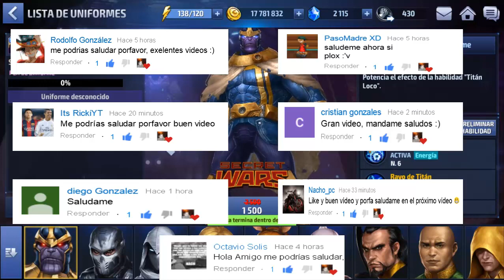MARVEL: FUTURE FIGHT - REVIEW UPDATE 3.3 - NUEVOS PERSONES, UNIFORMES Y MEJORAS DE INTERFAZ